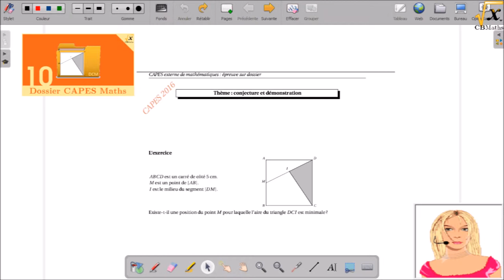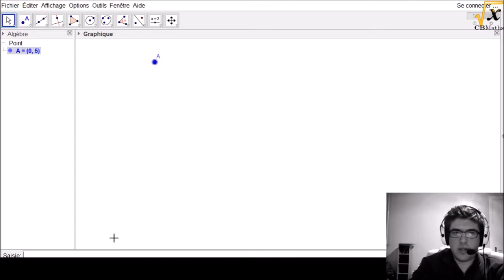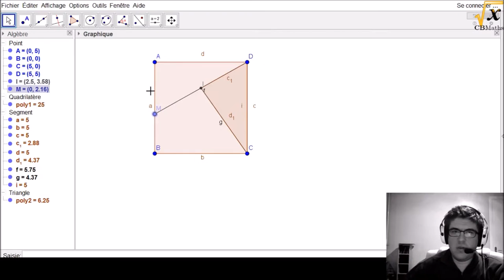Optimisation d'aires | Dossier CAPES MATHS #10